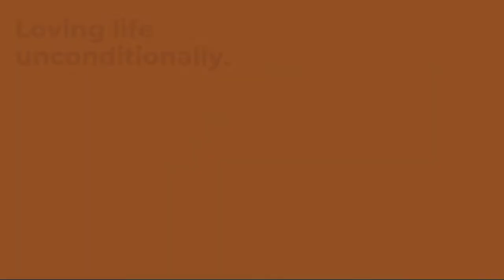EMPTY IT OUT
EMPTY IT OUT WHETHER IT IS EASY OR NOT LEARN TO LET GO